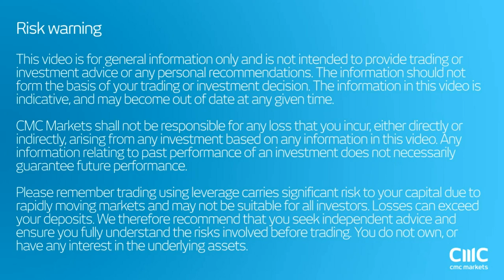US equities sentiment showing staggering results CMC Markets 6th October 2016